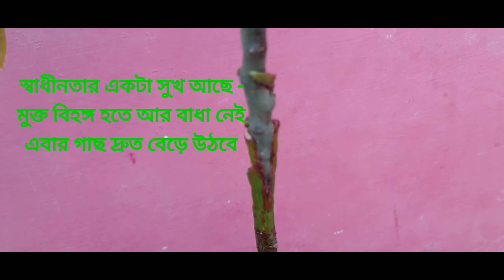চারাগাছ কিনে এনে আমরা সাধারণত যে ভূল করি। যে ভূলে গাছ শেষ!